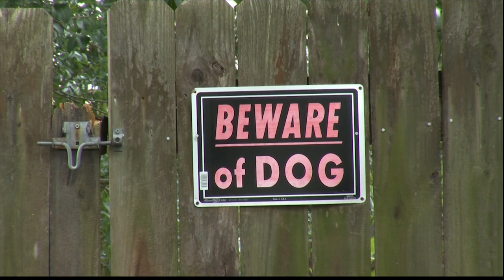Local dog protects family, helps police capture suspect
A Savannah couple says their family pet proved his worth as a guard dog last weekend when he helped police find someone they were looking for.